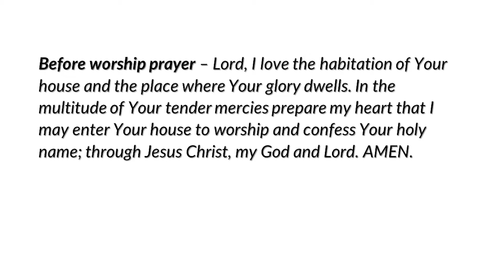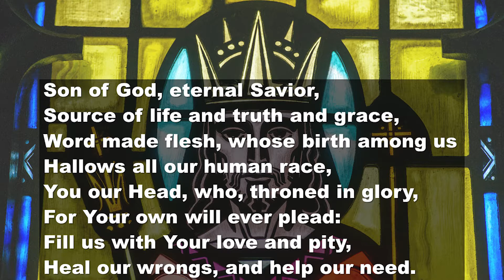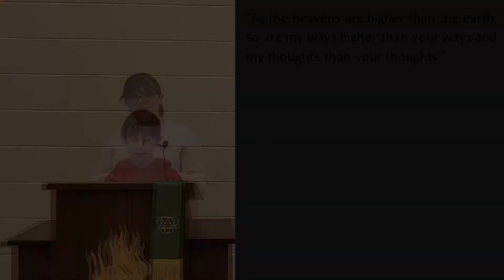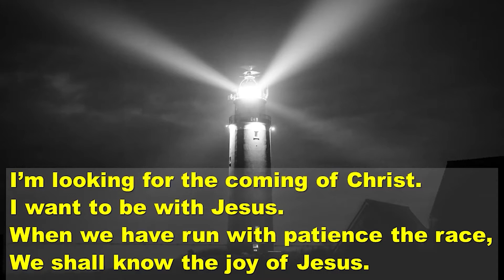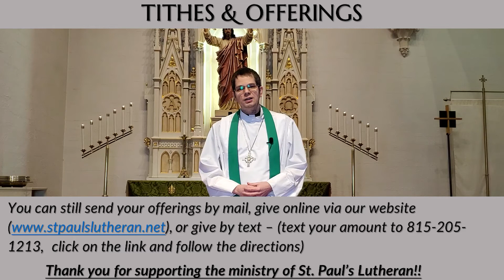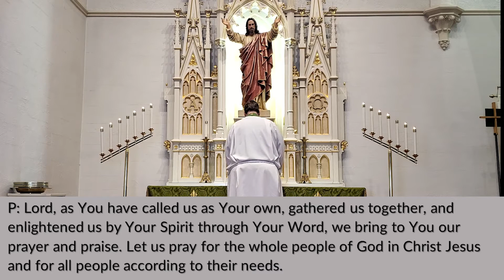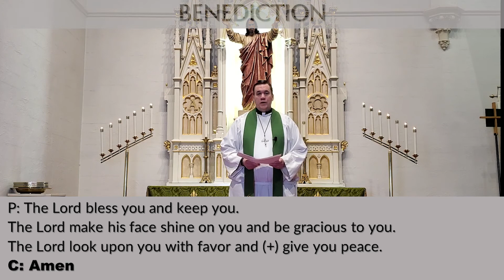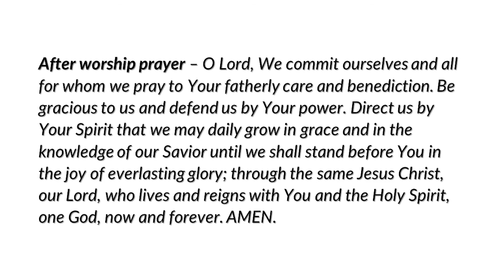Third Sunday after the Epiphany Online Worship Service (Jan. 24, 2021)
Portions of this service may be copyrighted under:
Reprinted with permission. Scripture quotations taken from THE HOLY BIBLE, NEW INTERNATIONAL VERSION®, NIV®. Used by permission. Music: Music re-printed through CCLI License #640335 or through hymnal/songbook ownership or song is Public Domain and not copyrighted. LSB842 - Son of God, Eternal Savior: Text (sts. 1–4) and Tune: Public domain; LSB411 - I Want to Walk as a Child of the Light: Text (sts. 1–4): © Oxford University Press Used by permission: LSB Hymn License .NET, number 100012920.